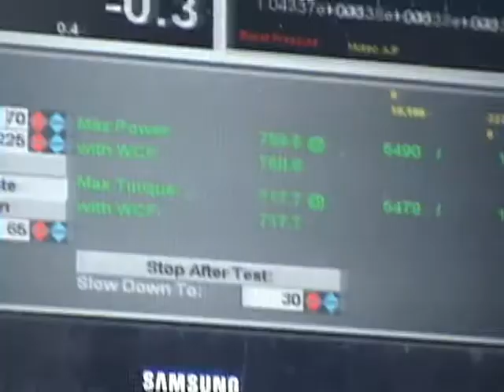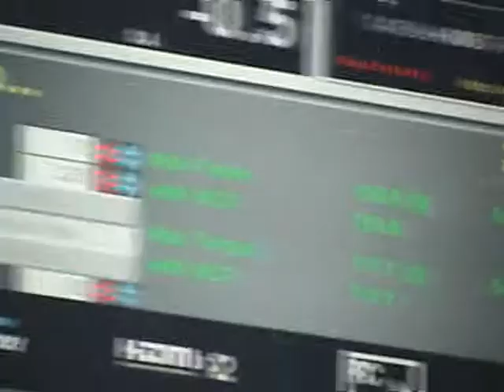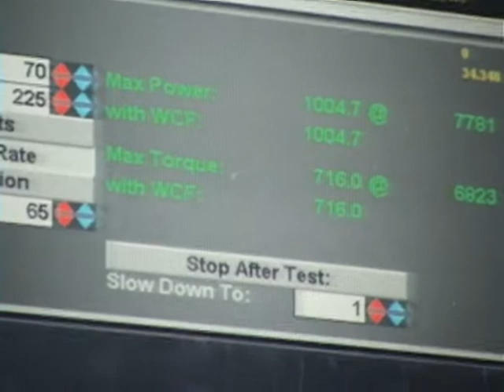Rob Corujo mustang 1,000+ Horse power PSI dyno day 4/27/13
PSI speed solutions/sloppy mechanics DYNO day april 27,2013 palmerton,pa Rob Corujo's ultra street mustang 1000+ H.P.